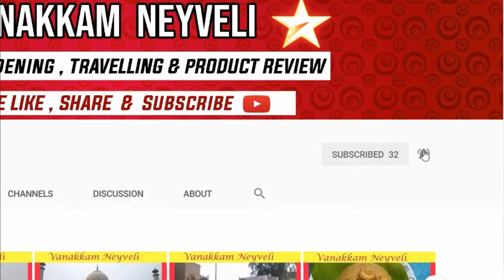How to make Praline//Whipping cream//Butterscotch sauce !!! in (தமிழ்)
In this video I have shown how to prepare Praline, Butterscotch sauce & Whipping cream. Praline is made from caramel and cashew which is used for decorating Butterscotch cake and Ice cream. Butterscotch sauce is mainly made from brown sugar but I made with white sugar , butter and fresh cream and the outcome is very good and is used for making Butterscotch cake. Whipping cream is made with whipping cream powder and milk. This cream is used for decorating many types of cakes. These are some base products which will be used for decorating the cakes. Try in the home. Please give your feedback in comments section.